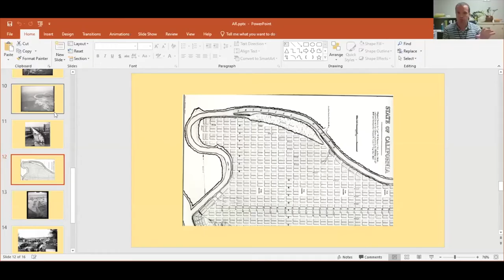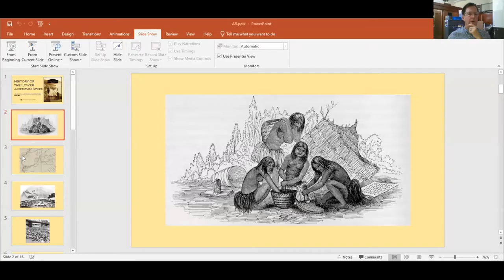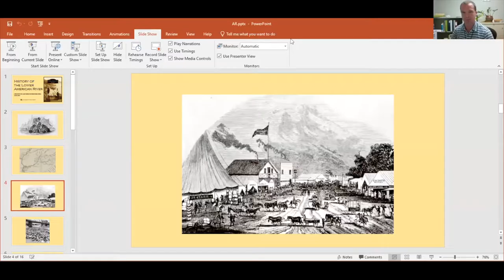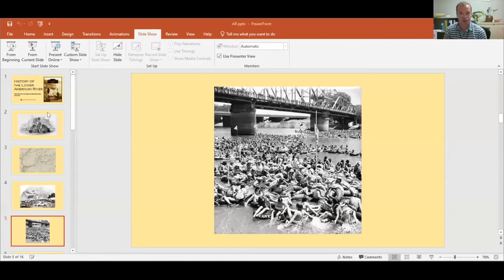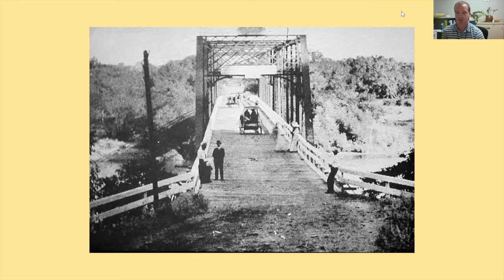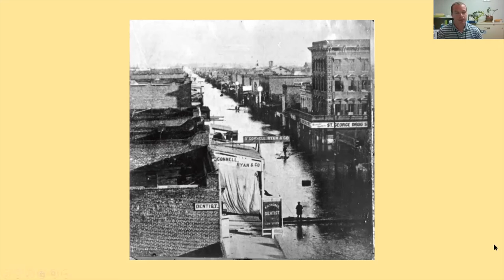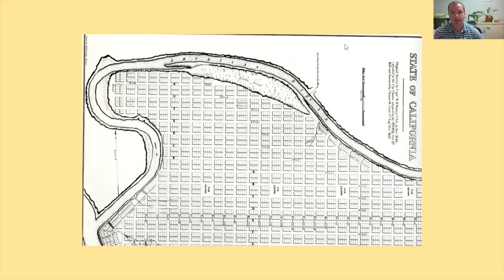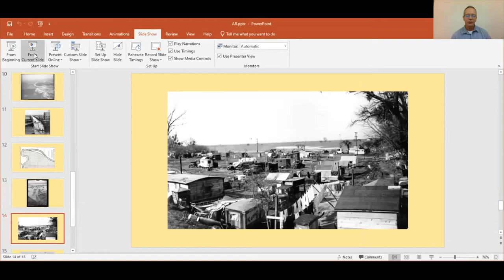History of the Lower American River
Jason Weekley and Christopher Curran present their new book on the history of the Lower American River. From pre-history to the rise of the agriburbs to the industrialization of the river, Curran and Weekley offer a smart window into the life of one of America's wildest urban rivers.